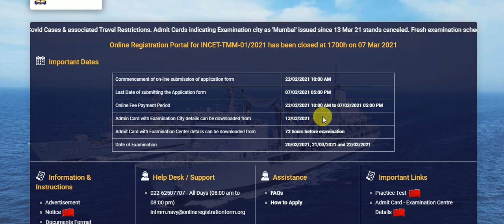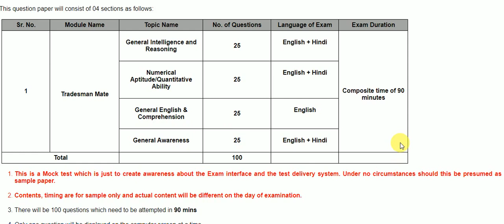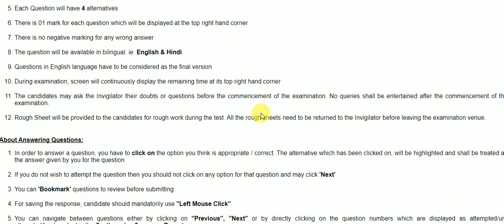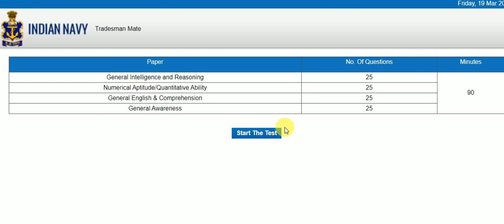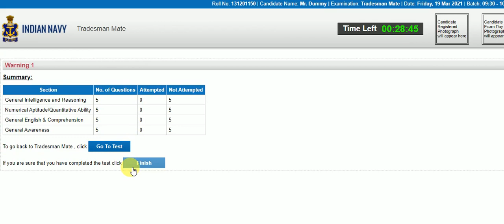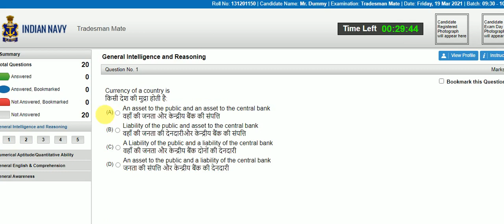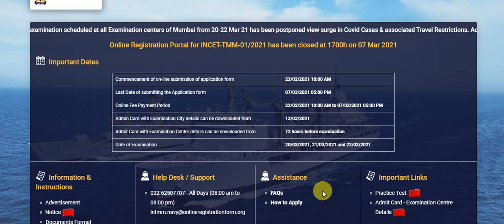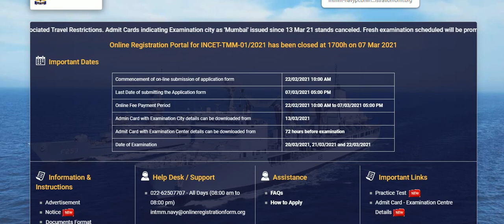INDIAN NAVY TMM|| ONLINE EXAM PROCESS|IMPORTANT TIPS BEFOR GO TO EXAM|DREAMJOB STUDY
PROFIT AND LOSS class 2 EASY TRICKS AS MODELS WISE FOR ALL COMPETITIVE EXAMS | DREAMJOB STUDY